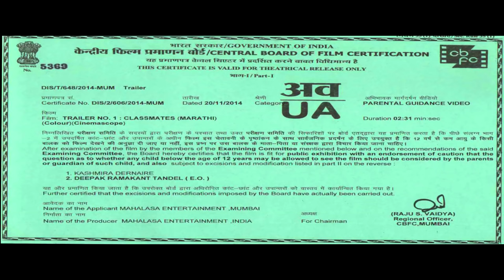Classmates - Official Trailer #2 - Marathi Movie - Sai Tamhankar, Sonalee Kulkarni, Ankush Chaudhari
Check out the official theatrical trailer of the upcoming Marathi movie Classmates starring Sai Tamhankar, Sonalee Kulkarni, Ankush Chaudhari, Sachit Patil & Sushant Shelar. Directed by Aditya Sarpotdar. Classmates releases on 16th January 2015. Watch this video only on Rajshri Marathi!